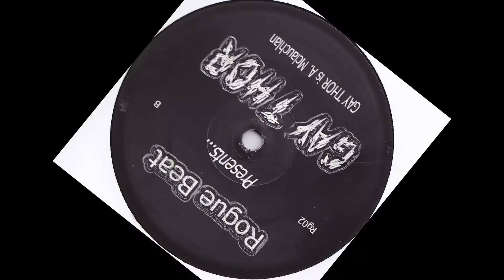Andrew McLauchlan - Untitled B1 125.3/Bpm - Vinyl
- LABEL : ROGUE BEAT
- CAT : RG02
- FORMAT : VINYL 12"
- COUNTRY : UK
- YR : (2001)
- GENRE : ELECTRONIC
- STYLE : HOUSE/ABSTRACT/TECHNO